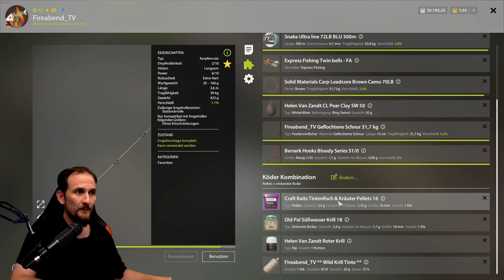Russian Fishing 4 - Achtuba - Wildkrapfen und Marmorkarpfen